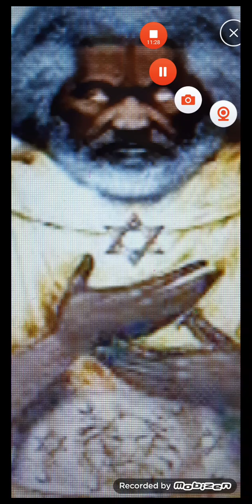SPIRITUAL HIT REMINDERS !